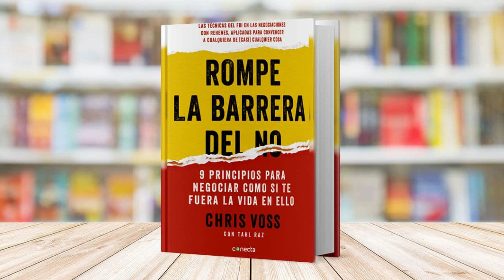ROMPE LA BARRERA DEL NO - PART. 8 (AudioLibro) (Garantiza la Ejecución)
Garantiza la ejecución
Las preguntas calibradas «cómo» son una forma segura de mantener las negociaciones fluyendo.

La pregunta más común que utilizarás es una variante de «¿cómo se supone que haré eso?».

Tu tono de voz es importante.

Tus preguntas calibradas cuidadosamente convencerán a tu contraparte de que la solución final es idea de ellos. Eso es crucial.

También es importante identificar si hay otras personas involucradas en la negociación. Estas pueden ser personas externas que pueden romper o conceder el trato. Son los que toman las decisiones. Debes descubrir cómo afectar a estos individuos.

El profesor Albert Mehrabian creó la regla 7-38-55 para forzar que una persona agrade a las otras. Esta regla dice que el 7% de un mensaje está basado en las palabras, mientras que el 38% viene de su tono de voz, y el 55%viene de su lenguaje corporal y su rostro.

Otra táctica para influir en tu contraparte es la regla de tres. Esta regla se trata de hacer que una persona acepte tres veces el mismo asunto en la misma conversación.

De acuerdo con algunos estudios, en promedio, los mentirosos utilizan más palabras que aquellos que dicen la verdad, y utilizan más pronombres en tercera persona (él, ella, ellos). Los mentirosos hablan también en enunciados más complejos. Esto puede ser de utilidad para identificar mentiras en una negociación.

Nunca pierdas de vista el objetivo final de una negociación.